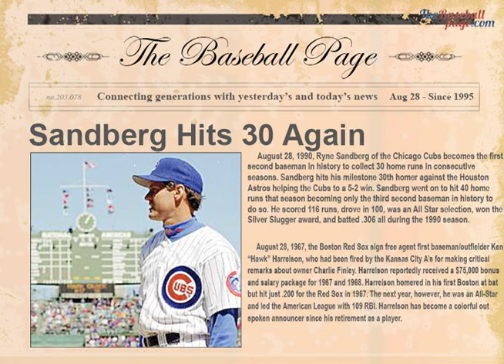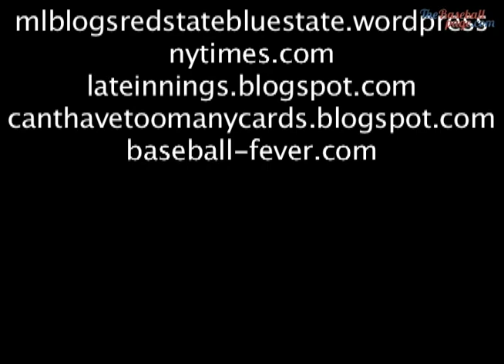Ryne Sandberg hits 30 home runs in consecutive seasons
August 28, 1990, Ryne Sandberg of the Chicago Cubs becomes the first second baseman in history to collect 30 home runs in consecutive seasons. Sandberg hits his milestone 30th homer against the Houston Astros helping the Cubs to a 5-2 win. Sandberg went on to hit 40 home runs that season becoming only the third second baseman in history to do so. He scored 116 runs, drove in 100, was an All Star selection, won the Silver Slugger award, and batted .306 all during the 1990 season.

August 28, 1967, the Boston Red Sox sign free agent first baseman/outfielder Ken "Hawk" Harrelson, who had been fired by the Kansas City A's for making critical remarks about owner Charlie Finley. Harrelson reportedly received a $75,000 bonus and salary package for 1967 and 1968. Harrelson homered in his first Boston at bat but hit just .200 for the Red Sox in 1967. The next year, however, he was an All-Star and led the American League with 109 RBI. Harrelson has become a colorful out spoken announcer since his retirement as a player.

Pray for Rain...
August 28, 1951 - The Braves break up their top shelf pitching duo of Warren Spahn and Johnny Sain by selling Sain to the Yankees for $50,000 and a young pitcher named Lew Burdette. It is another late-season insurance measure for the New Yorkers but it would come back to haunt them as Burdette would be the key pitcher when the Braves beat the Yankees in the 1957 World Series. He won games 2, 5 and 7 including back to back shutouts in games 5 and 7. Sain did pitch for 3 championship teams in New York, but only pitched 13.2 innings over those years and went 1 for 1 in the World Series. Burdette not only pitched more innings but won more games in the 1957 series alone.